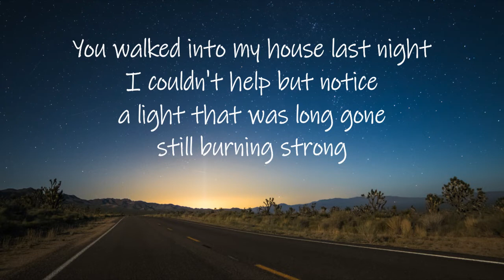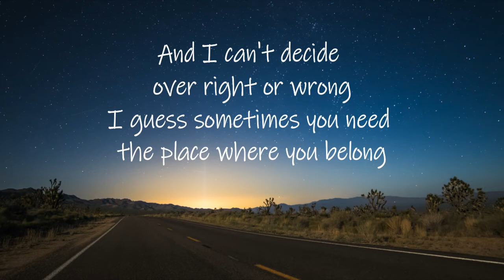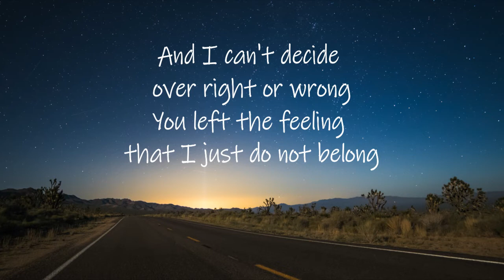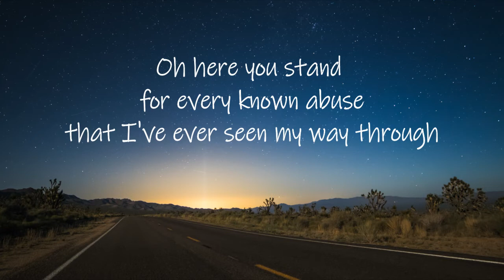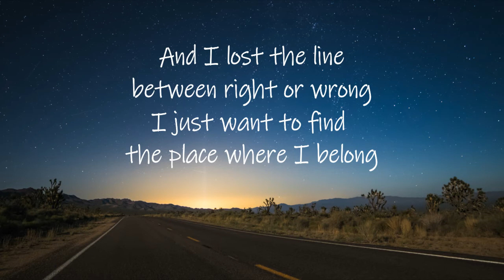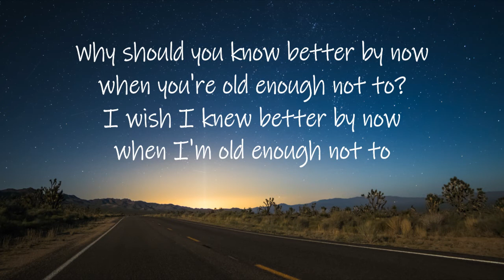Beth Orton - Stolen Car LYRICS